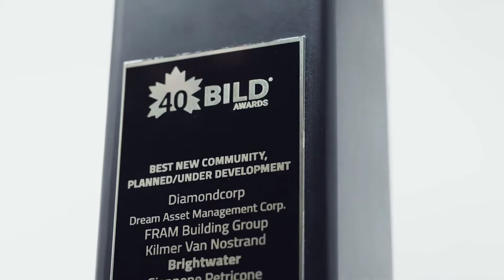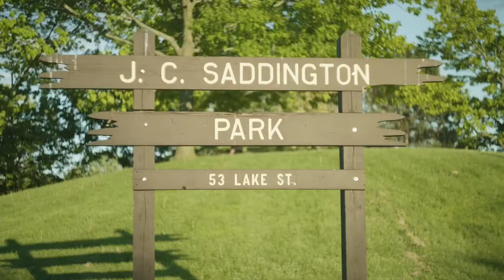Launching Bridge House at Bright water Condos Port credit lake shore 72 acre Master Plan Mississauga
For more information to reserve your unit contact
Hashim Ashraf
Save Max New Development Team
Call or Text

Bridge House at Brightwater Condos is a new pre-construction condo development by Kilmer Group, DiamondCorp, Dream Unlimited, Fram + Slokker. Coming soon to 70 Mississauga Road South in Mississauga.
This one-of-a-kind condominium development features a series of towers while connected by glass bridges that offer spectacular views of Port Credit and Lake Ontario. Bridge House is in the heart of Brightwater, where residents will experience the vibrant atmosphere of this waterfront community

Highlights at Bridge House at Brightwater Condos
This new Master Planned Community inspired by living in Port Credit in Mississauga. The Mason at Brightwater is a place that offers an unbeatable view of Lake Ontario, especially with park side activity everyday near your home. Walk through the trails of the lush green parks, shop at many of the exciting retail and dine in, because every moment you need is happening in Brightwater community. In the heart of Mason at Brightwater's community you'll find Brightwater's Village Square framed by lush trees, plenty of seating, as well as community events

72-Acre Master Plan
4.5 Million SF of New Built Form
5 Public Parks
Short walk to Port Credit GO stop
18 Acres of Open Spaces & Public Realms
Connected to Lake Ontario and the Waterfront Trail
Steps to the Credit River, Port Credit Marina, Library and Arena
300,000 sq.ft of Retail, Restaurants, and Offices
Close to QEW
Public Transportation option nearby
Unbeatable view from the unit
new school is coming with room up to 650 students
5.4 hectares of parkland, a YMCA, and a pedestrian-friendly design along with a bike lane
Nearby parks include Ben Machree Park, J.C. Saddington Park and Brueckner Rhododendron Gardens.
15 minute walk from the Port Credit GO Station
30 minute ride to Union Station in Toronto makes
Mississauga's MiWay – with more that 90 routes across the city, some of which connect to neighbouring communities like Oakville and Brampton.
Highway 401 – one of the world's widest and busiest freeways
This section of the highway connects to the 403,  the QEW, 409, and the 427
The future Hurontario LRT system